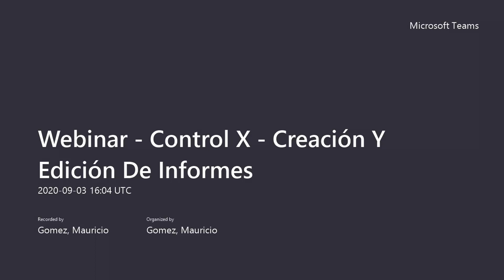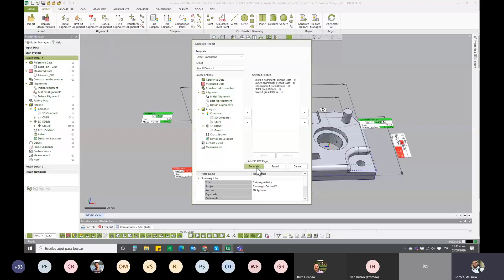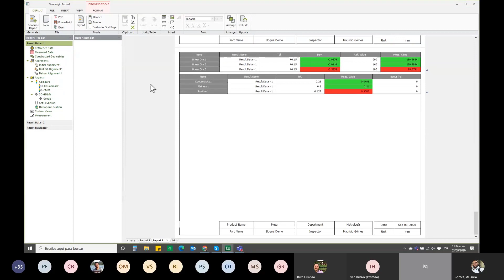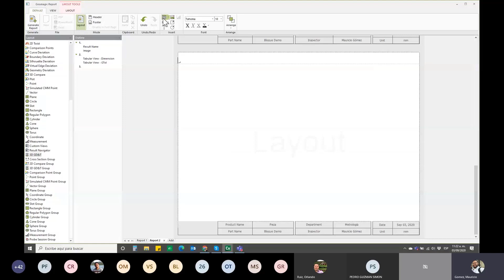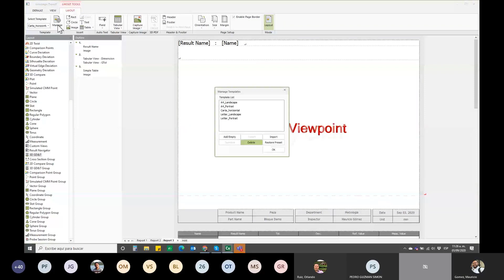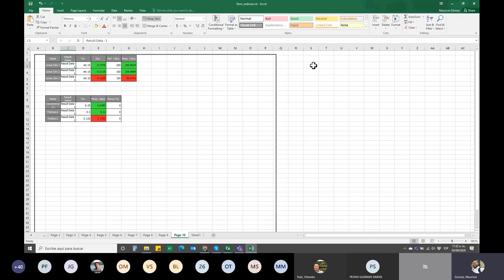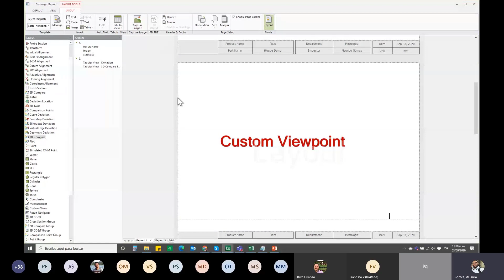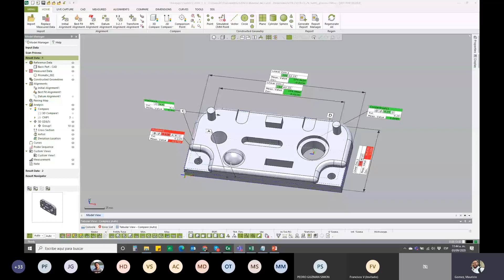Webinar Control X | Creación Y Edición De Informes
Bienvenido al webinar que hemos preparado para ti, GRUPO MESS y nuestro BusinessPartner 3DSystems.

Revisa nuestro canal para revisar más WEBINARS.
Si quieres conocer los WEBINARS EN VIVO que tenemos programados, entra